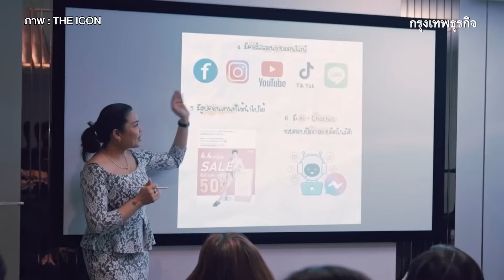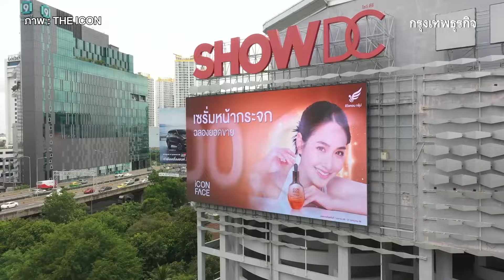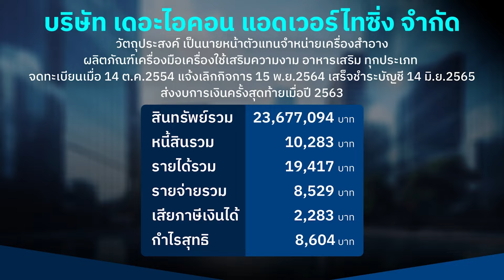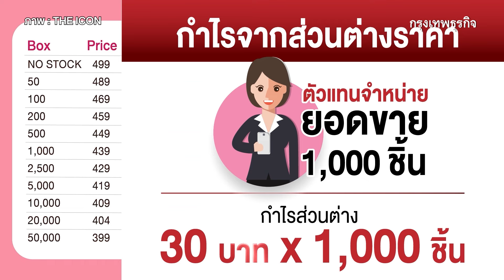ผ่าอาณาจักรธุรกิจ ‘บอสพอล’ 5 ปี โกยหมื่นล้าน!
ผ่า 6 อาณาจักรธุรกิจ เจ้าของวลีเด็ด “ขยันผิดที่ 10 ปีก็ไม่รวย”  อย่าง “พอล” วรัตน์พล วรัทย์วรกุล ผู้ก่อตั้ง และเจ้าของอาณาจักร “ดิไอคอนกรุ๊ป”